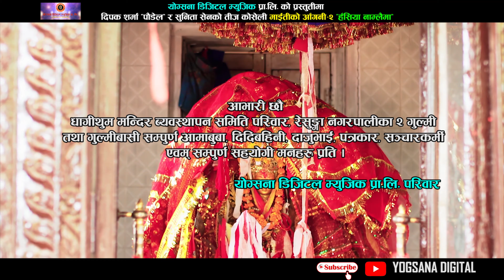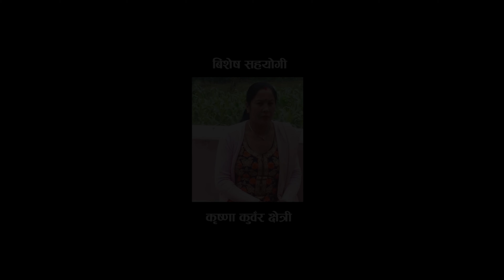New Teej Song 2076/2019 ll हँसिया नाम्लैमा ll by Ganesh Adhikari & Sunita Sen Ft. Karishma/Sujan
Watch new Nepali Teej Song 2076/2019 - हँसिया नाम्लैमा || Hansiya Namlaima By Ganesh Adhikari & Sunita Sen  Featuring  Karishma Dhakal & Sujan Koiralaa  Only On Yogsana Digital's  Official Youtube Channel.

Yogsana Digital Present's :- Nepali Teej Song 2076/2019

Audio Credits:
Song:- Hansiya Namlaima "हँसिया नाम्लैमा"
Singer:- Ganesh Adhikari & Sunita Sen
Lyrics:- Khemraj Koirala
Arange:- Binod Bajurali
Mixing:- Khadak Bajurali
Management:- Shambhu Kunwar
Studio:- Malashree recording

Video Credits:
Direction:- Smriti Timilsina
cinematography:-  Suresh Shrestha
Drone:- Santosh Mahara
Edit :- Dipak vista
Mekup:- Shyam Malla
Producer:- Deepak Sharma "Poudel"
Supported by:- Ocean Chemicals
Starring:-  Karishma Dhakal & Sujan Koirala
© & P Yogsana Digital, 2019
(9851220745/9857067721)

Yogsana Digital Music Pvt. Ltd is authorized to upload this video.
Using of this video on other channels without prior permission
will be strictly prohibited. (Embedding to the websites is allowed)